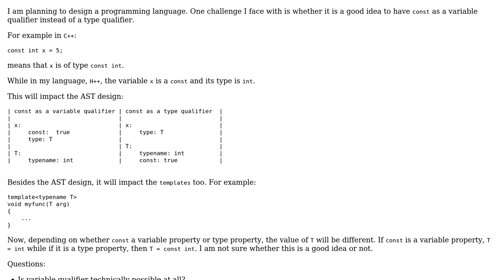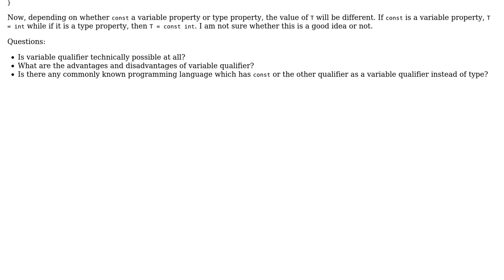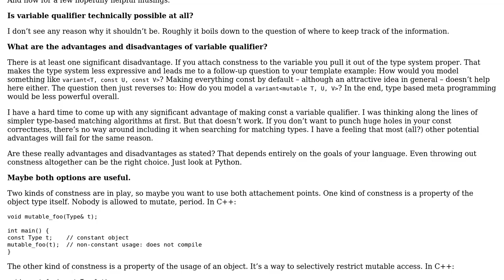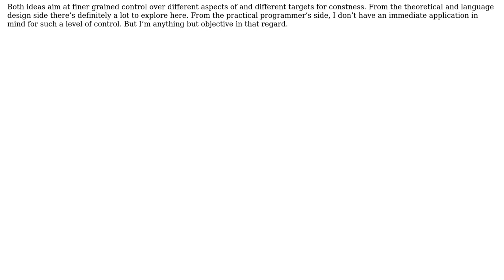Software Engineering: A language design with variable qualifier (3 Solutions!!)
Software Engineering: A language design with variable qualifier

With thanks & praise to God, and with thanks to the many people who have made this project possible! | Content (except music & images) licensed under CC BY-SA | Music | Images & others | With thanks to user gnasher729 user Deduplicator user besc user Andrea and the Stack Exchange Network Trademarks are property of their respective owners. You are responsible for your own actions.